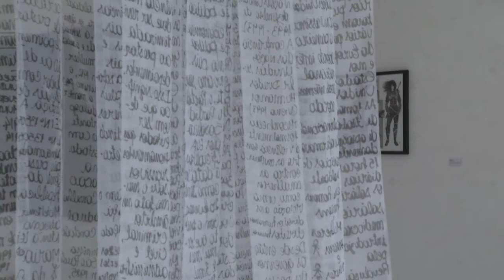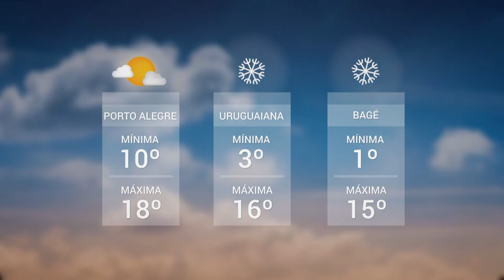Panorama | TVE - Boletim - Previsão do Tempo - Exposição - 25/6/18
Boletim Panorama exibido nesta segunda-feira, 25, às 20h:
- Previsão do Tempo: Terça-feira vai ser de sol entre nuvens em todo o Estado.
- Exposição: Museu de Arte Contemporânea inaugura Placentária com obras de 50 mulheres artistas.